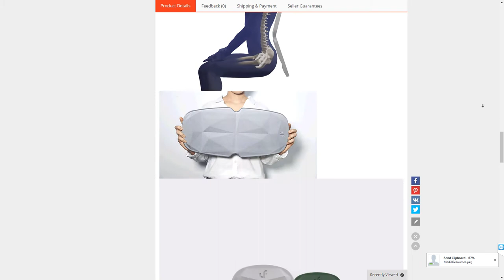Xiaomi LF shaped back Sitting Posture Corrector - Корректор осанки